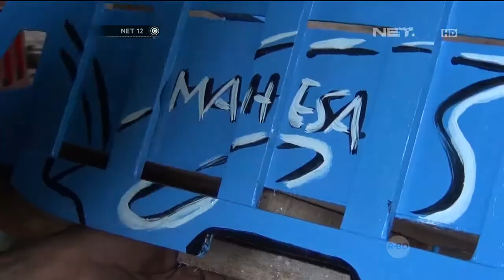Truk-truk buatan Cipatat masih digemari pembeli - NET12